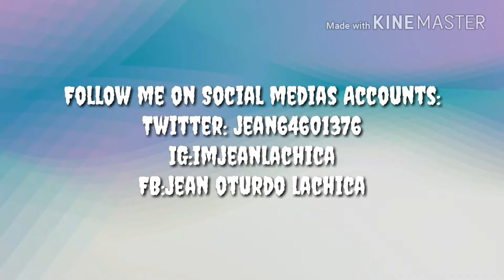REVIEW NANAMAN (VS ) (IMJEAN)